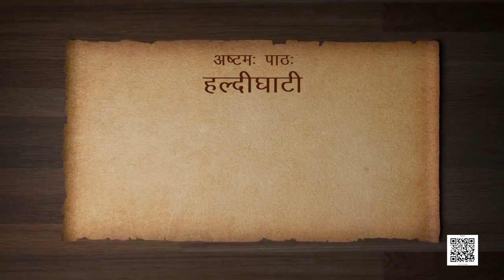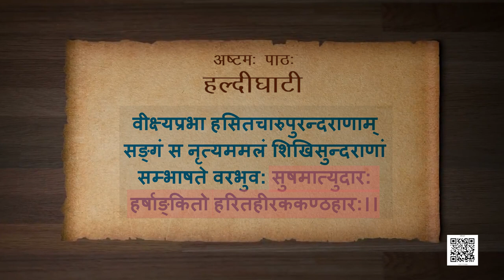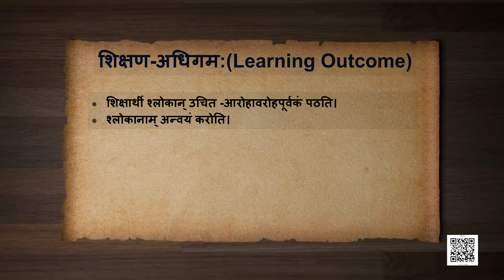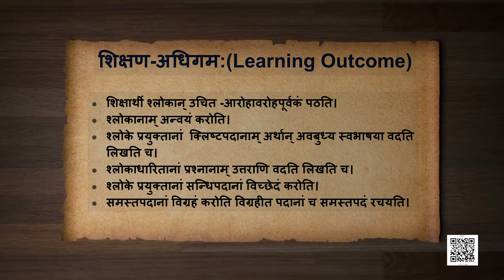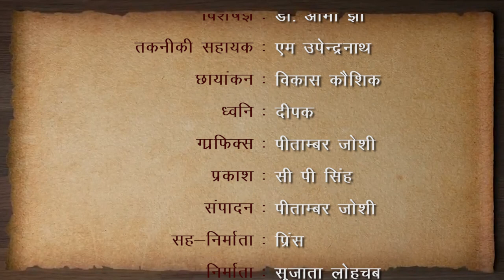कक्षा - 12 संस्कृत - भास्वती : पाठ 8. हल्दीघाटी - भाग 2